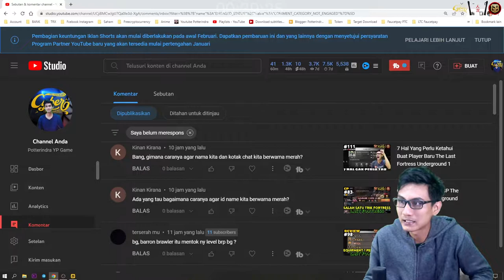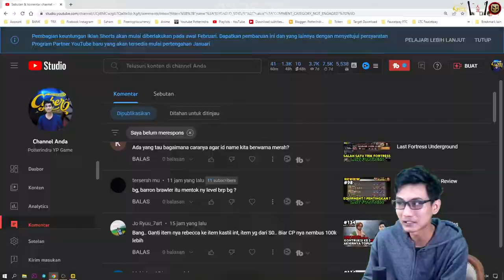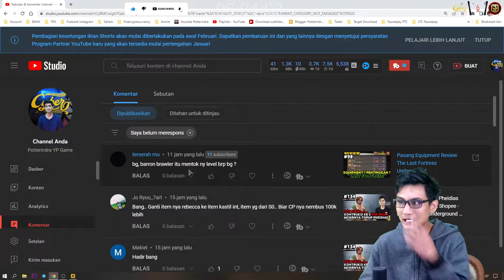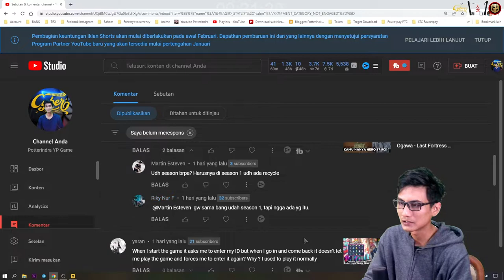Update Semua Komen & Equipment Hero - Last Fortress Underground #136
Pembahasan kali ini adalah Rebecca
Last Fortress: Underground Gameplay | Android New Game
Categories: Strategy
Saya sedang di World : 220